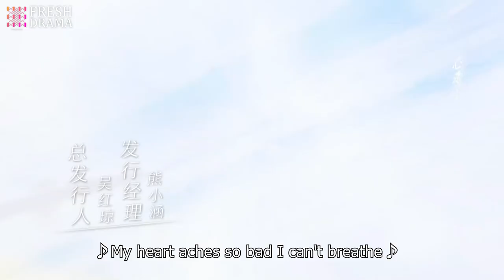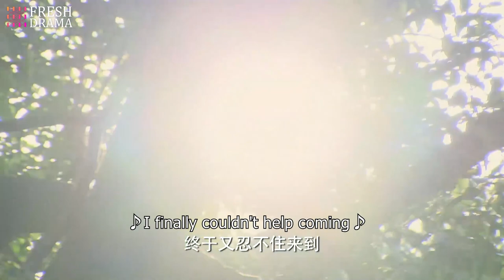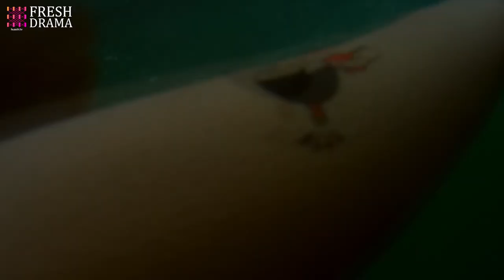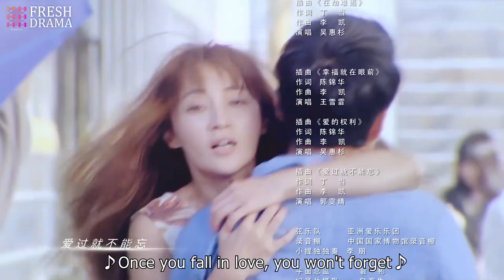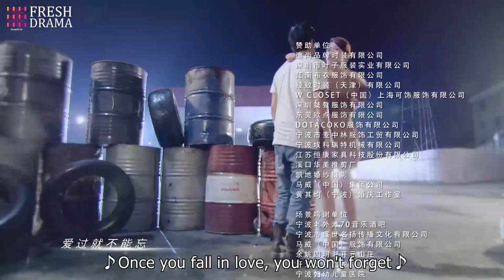【Multi-sub】From Love To Happiness EP36 - End | Li Qin, Li Wei, Yao Di, Huang Jue | Fresh Drama